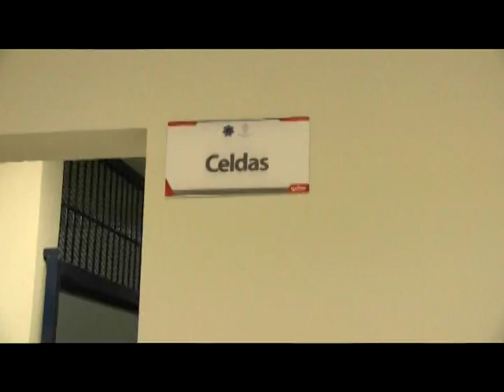DMSP detiene a 49 personas en las últimas 24 horas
Fueron detenidas 49 personas en un periodo de 24 horas, tanto en la zona rural como en la capital, siendo llevados todos ellos por los elementos de la Dirección de Seguridad Pública Municipal (DMSP), a los separos de las distintas Estaciones, todos por infringir el Bando de Policía.

Fueron 18 los detenidos por alterar el orden e ingerir bebidas alcohólicas en la  vía pública; nueve por drogarse; 18 por agresión a oficiales e impedir realizar sus funciones;  dos por violencia familiar; una por hacer sus necesidades fisiológicas en la vía pública; uno por conducir en segundo grado de ebriedad.

 Por las faltas antes mencionadas, los responsables fueron turnadas ante el Juzgado Administrativo para que sean sancionadas de acuerdo al hecho.